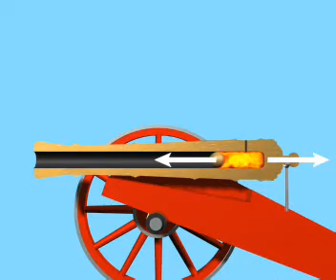Реактивті қозғалыс. Импульстің сақталу заңы